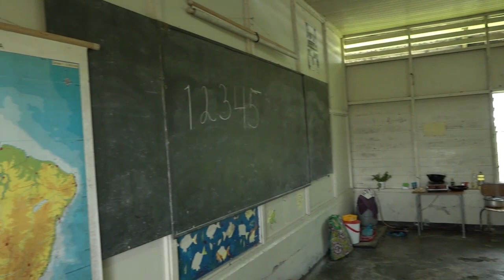10 06 2021 Rode Kruis biedt slachtoffers wateroverlast Wageningen hulp